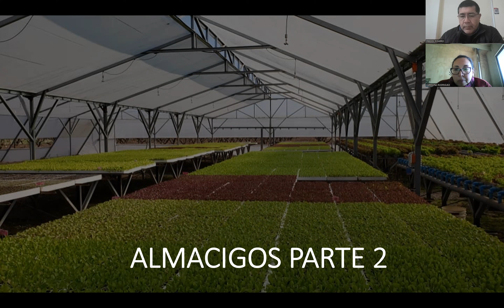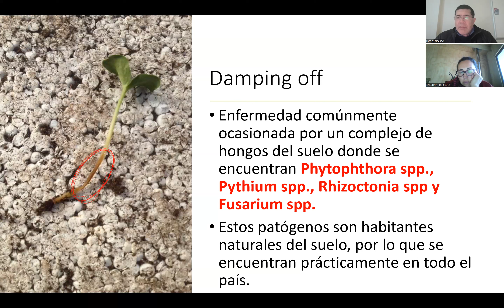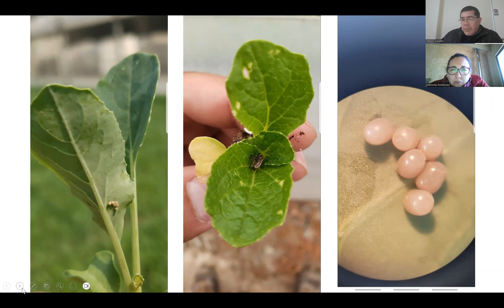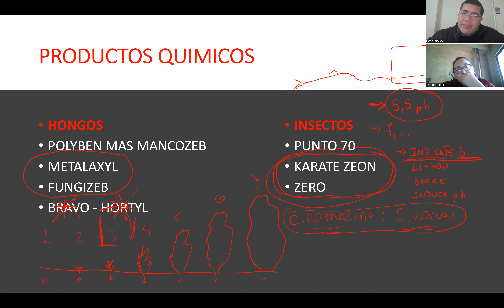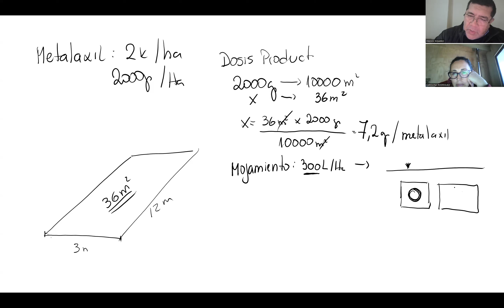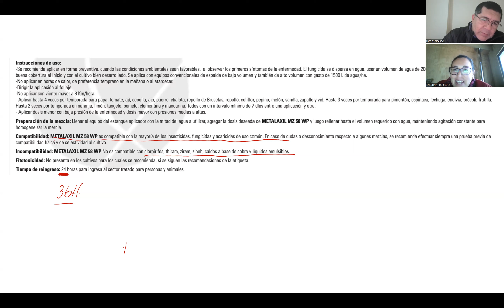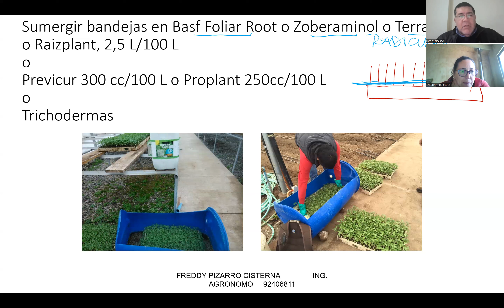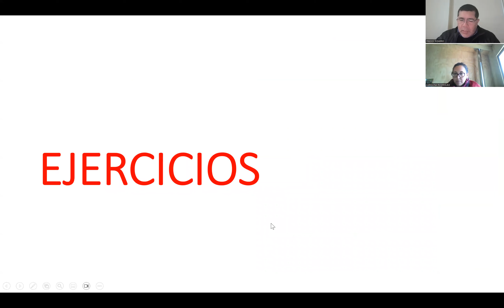COMO HACER UN ALMACIGO PARTE 2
CAPACITACION ONLINE